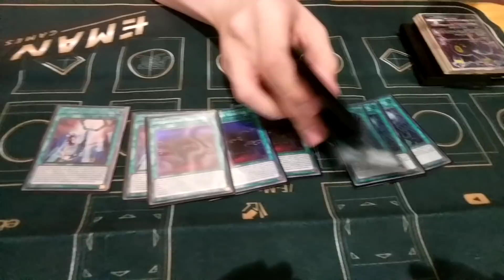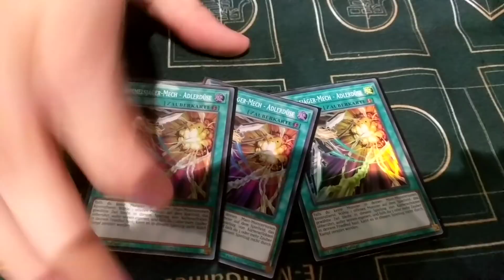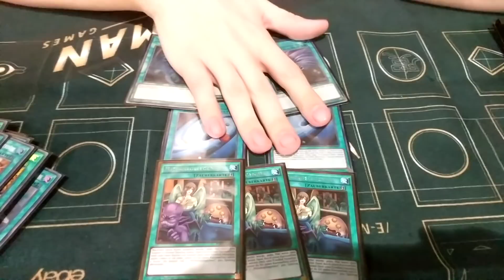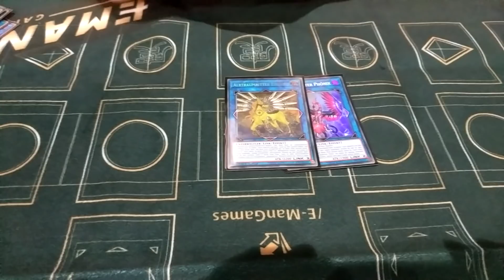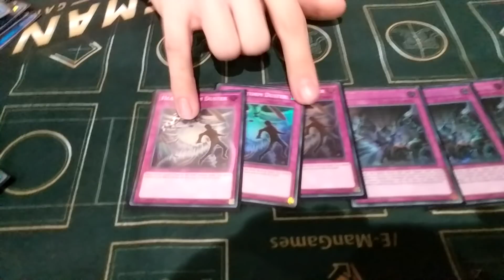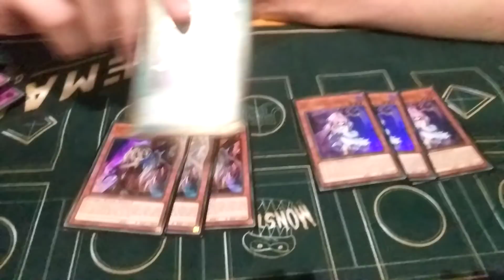Sky Striker | Top 8 YCS Utrecht (1st after Swiss) | Jonas Koschel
By now Jonas is one of the most consistent and successful players in Germany if not in Europe. Check out his Sky Striker Deck which he piloted undefeated through Swiss and all the way to the Top 8!